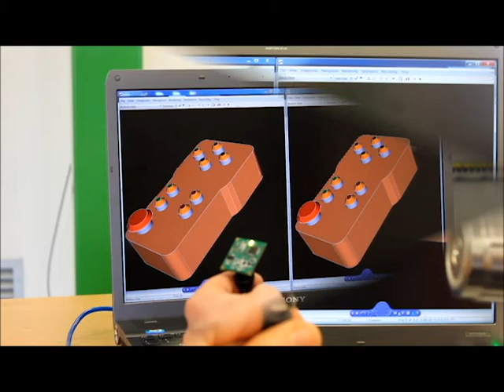Quaternion based orientation algorithm comparison for 9dof MARG...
...in presence of magnetic And Inertial disturbances.

This video shows an improved algorithm, based on QEKF and Gradient Descent, to estimate the orientation from measures of an inertial platform with 9dof (3 axis accelerometr, 3 axis gyroscope and 3 axis magnetometer).